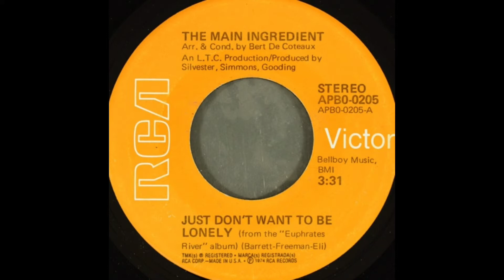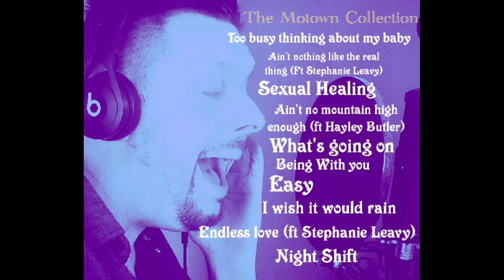Just Don't Wanna be Lonely (Main Ingredient) cover - Michael Leavy Jr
A cover of the Main Ingredient song.